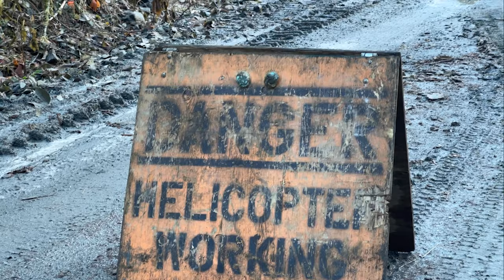Journey 4 ਯਾਤਰਾ ੪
Wanjara nomad collections ltd.,

Join Us